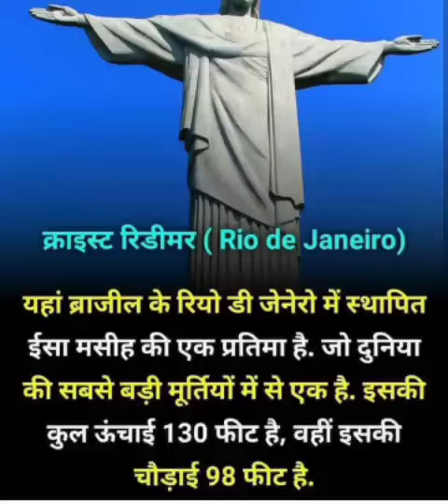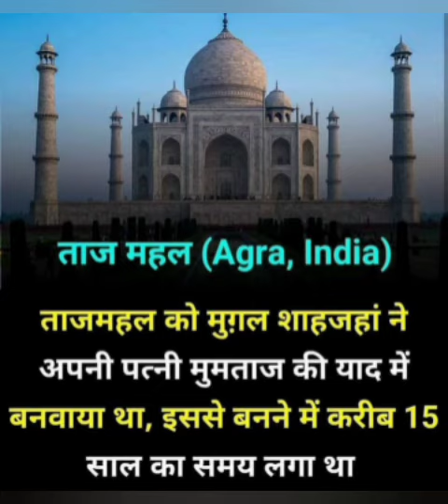दुनिया🌍 के सा7 अजूबे।